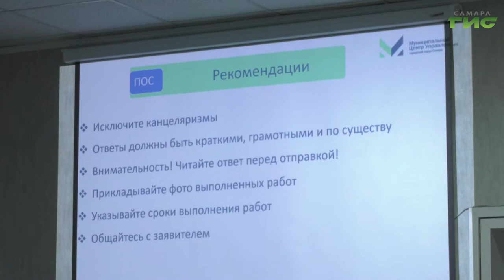Для сотрудников администрации Промышленного района Самары провели обучающий семинар